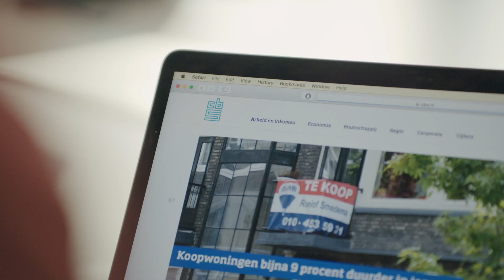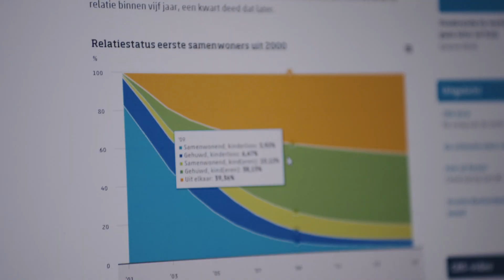CBS: voor wat er feitelijk gebeurt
Het CBS levert als hét statistische bureau van Nederland met betrouwbare statistische informatie en data inzicht in maatschappelijke vraagstukken.

Over het CBS
In een samenleving waarin informatie explosief toeneemt, is het belangrijk dat iedereen toegang heeft tot betrouwbare en onafhankelijke data. Het CBS produceert als hét statistische bureau van Nederland informatie en data die relevant, betrouwbaar en onafhankelijk zijn. Deze data bieden inzicht in maatschappelijke vraagstukken en voeden de beleidsontwikkeling en de besluitvorming. Zo draagt het CBS bij aan welvaart, welzijn en democratie.